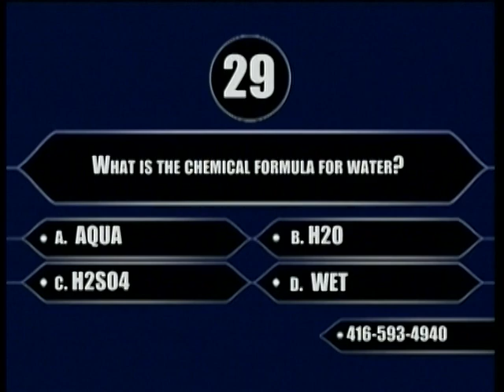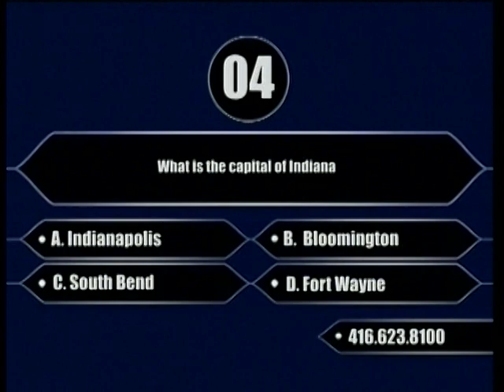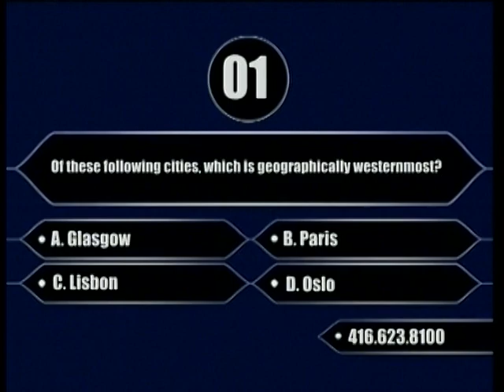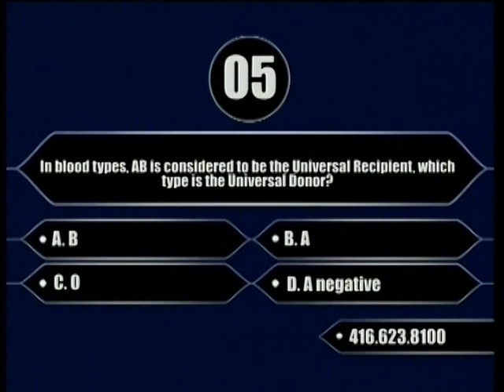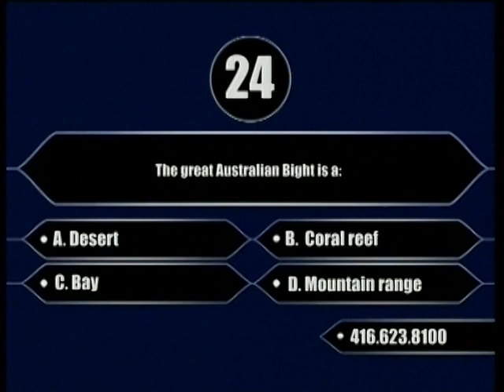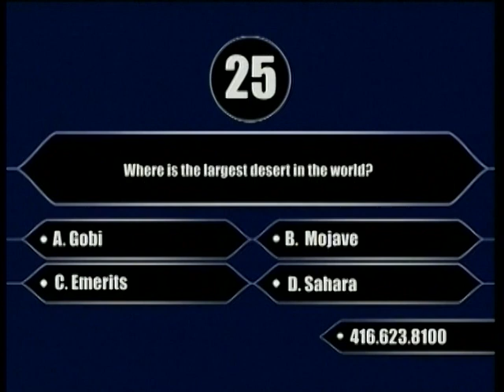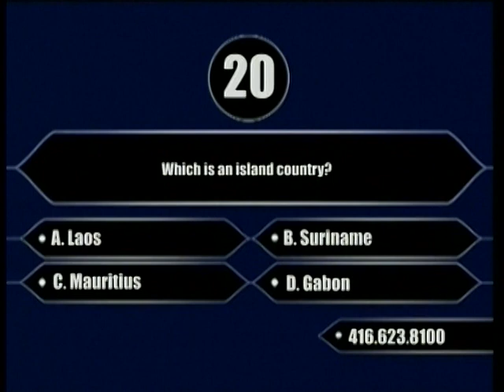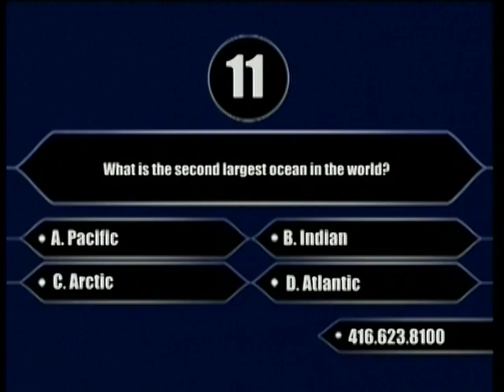Vekham June 03 2012